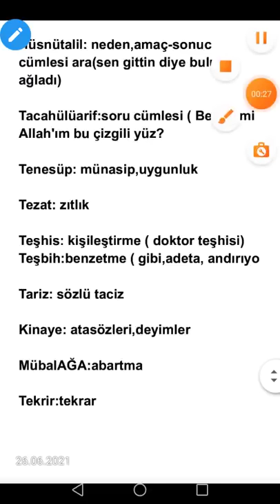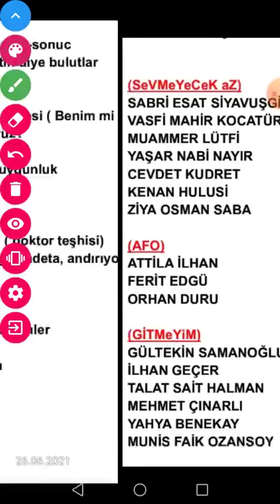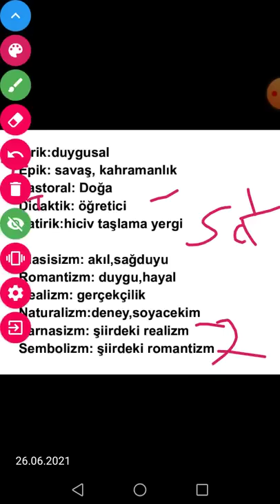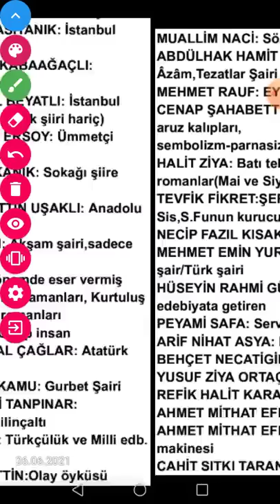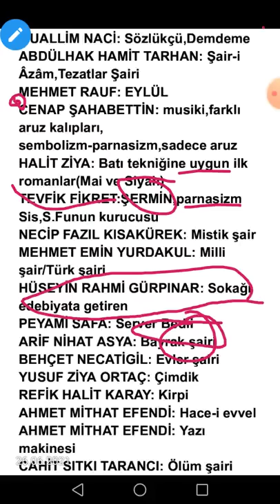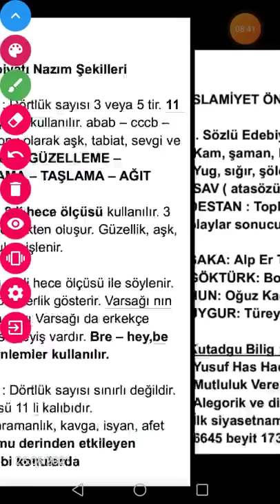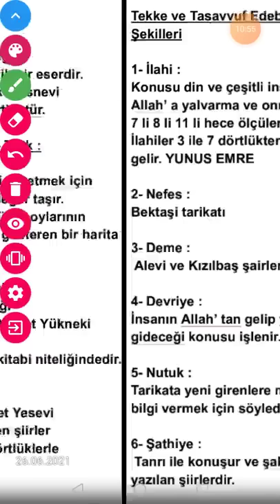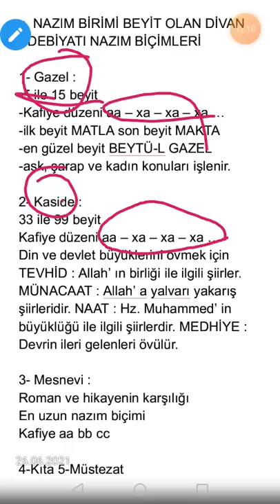12 DAKİKADA AYT EDEBİYAT Baştan Sona 🔥🎯🔥